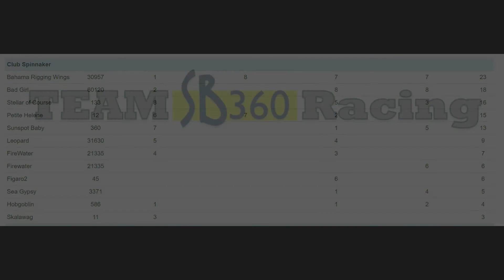2020 GBCA Rum Race #4 - TEXAS SAILBOAT RACING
Highlights and other clips from the Hunter 340 "Sunspot Baby" and crew and the Hunter 40 "Hobgoblin" and crew racing in the GBCA Cruzan Rum Race #4 on Galveston Bay on Saturday, July 11th. Leigh, Jeremy, and Chris were crew.